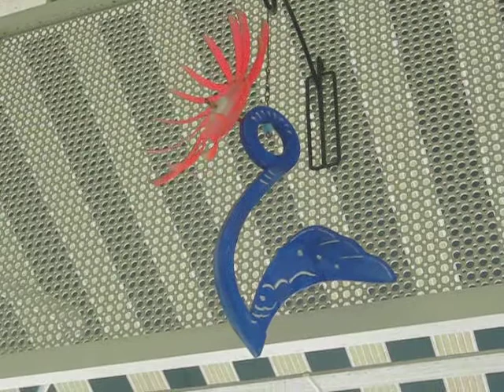plastic windmill 002